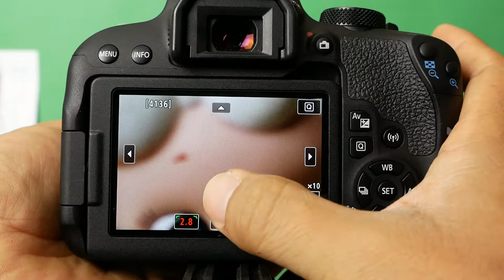EOS 800D LiveView MF